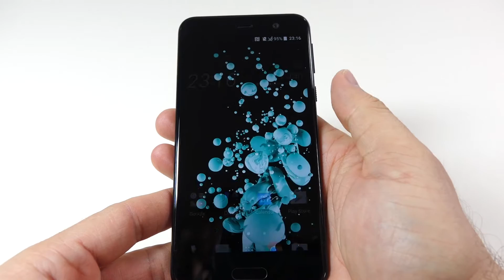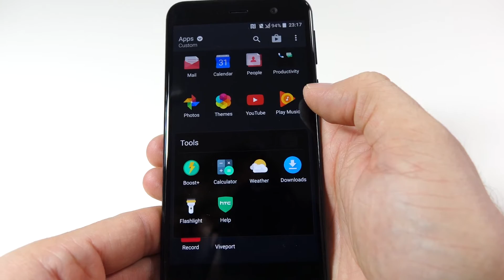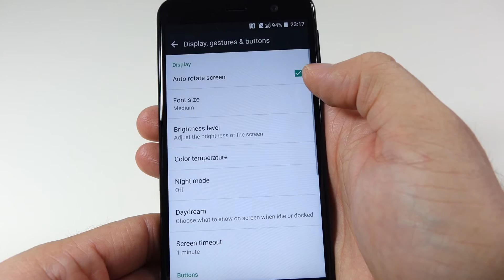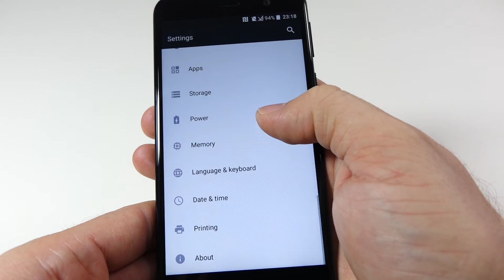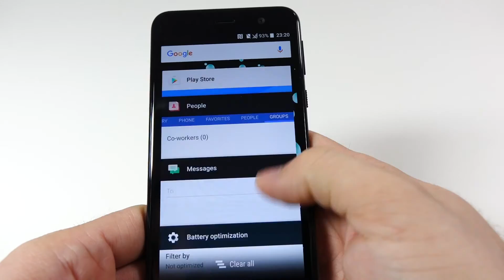HTC U Play hands on